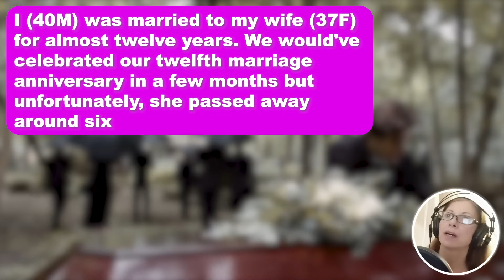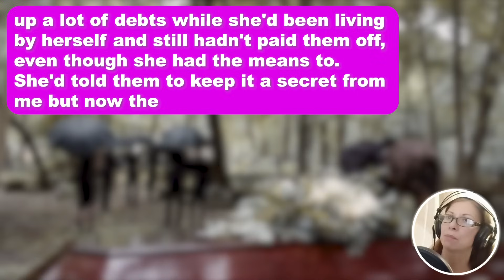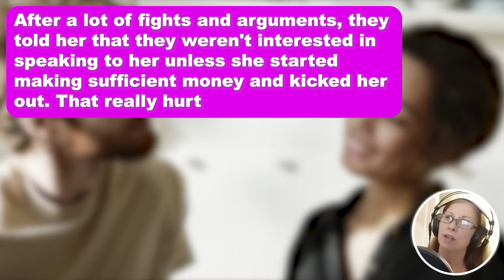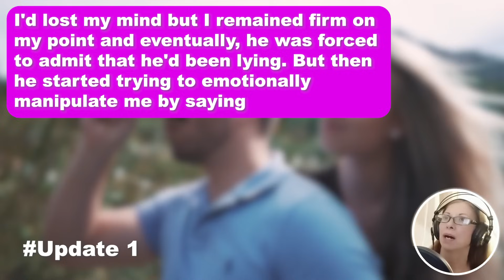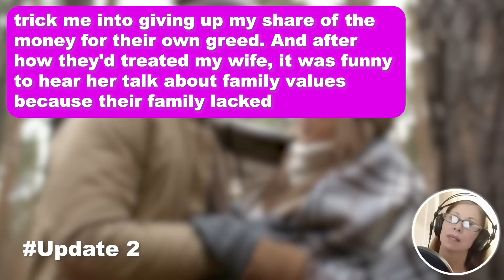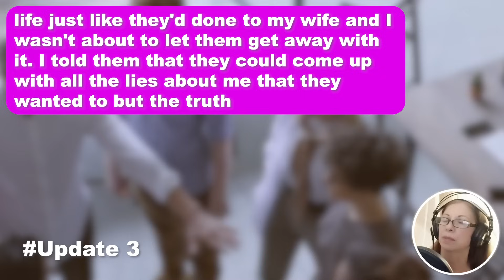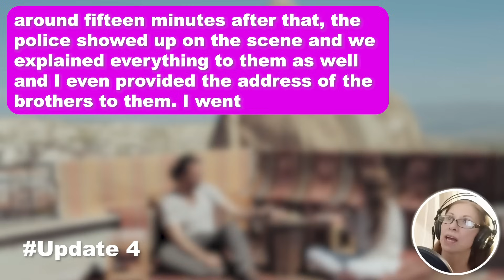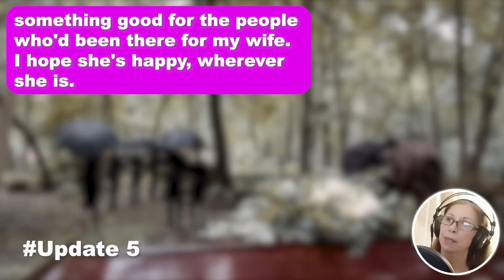5 UPDATES: Late Wife's Family Sits Me Down & They Say That She Kept A Big Secret From Me And Hand Me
5 UPDATES:  Late Wife's Family Sits Me Down & They Say That She Kept A Big Secret From Me And Hand Me Over THESE Papers...I Was Shocked But I Did Some More Digging & Realized They Were Lying Just To Throw Me Under The Bus…

I (40M) was married to my wife (37F) for almost twelve years. We would've celebrated our twelfth marriage anniversary in a few months but unfortunately, she passed away around six weeks ago. My wife was diagnosed with leukemia around five years ago and she fought long and hard but I still lost her. I spent a lot of time with her in these past few years and was her primary caregiver so I don't regret anything since I know that I tried my very best. My wife was a writer and before she passed, she'd written some stories but it was known to only a very niche audience so it didn't earn much which is why she took to ghostwriting and made a load of money. I have a bookstore of my own and while I'm not as successful as my wife, I still make a comfortable living on my own. In my wife's will, she left me most of her money and assets which was quite a lot.